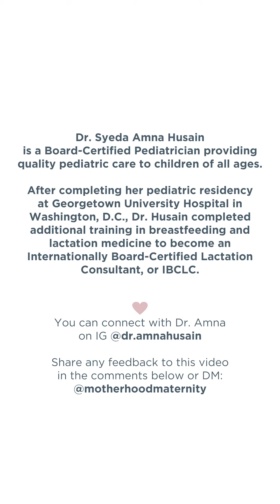Issues Breastfeeding Long Term or At All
Dr. Amna Husain is a Fellow of the American Academy of Pediatrics (FAAP) and an Internationally Board-Certified Lactation Consultant. She is an expert on all topics related to feeding baby – whether nursing or using formula.